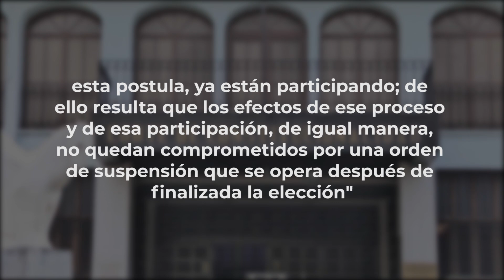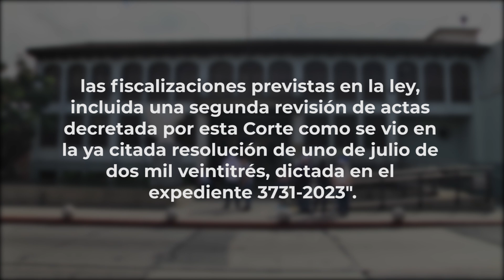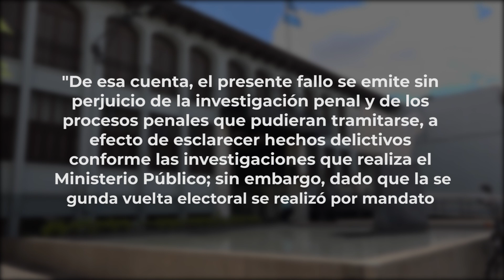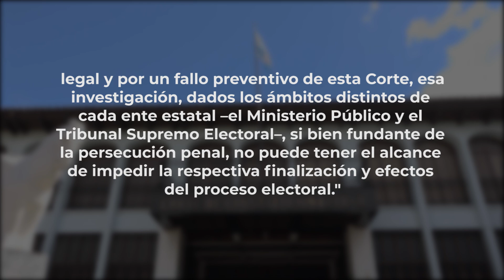CC otorga amparo definitivo para garantizar alternabilidad de poder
La Corte de Constitucionalidad otorgó amparo definitivo a un grupo de abogados quienes solicitaron la protección constitucional para garantizar la alternabilidad de poder y se ordena que los candidatos electos tomen posesión de los cargos sin restricción alguna el próximo 14 de enero.